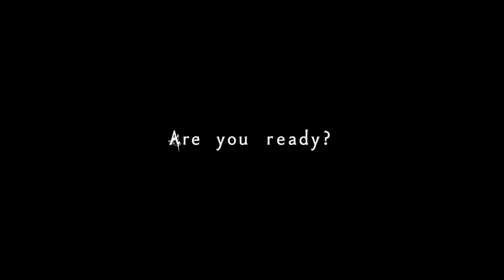Fate/Strange Fake (teaser). Segundo anime confirmado após a OVA Whispers of Dawn.